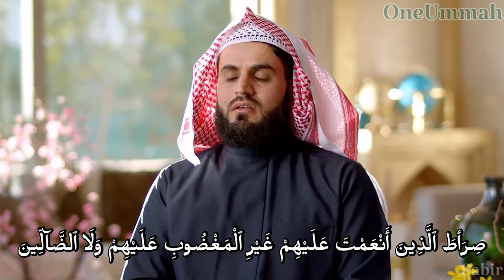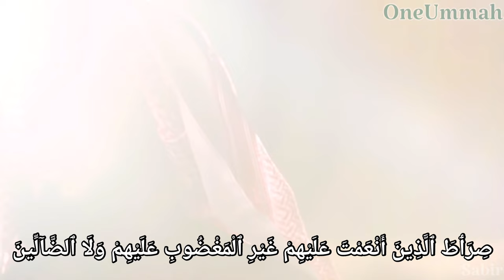Surah Al Fatiha in 8 Tunes By Raad Muhammad Al Kurdi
Beautiful Recitations

oh Allah, make us among the people of
the Quran اللهم اجعلنا من أهل القرآن